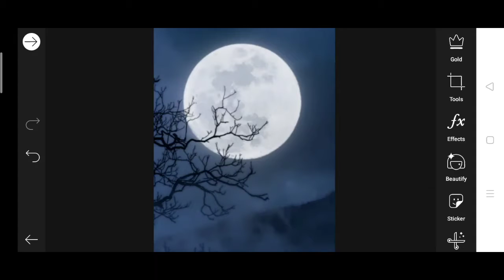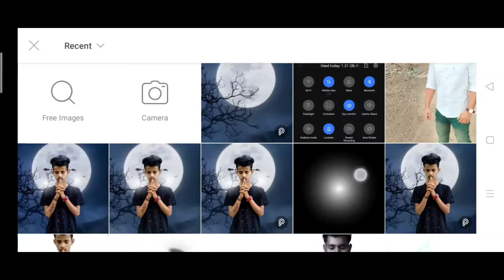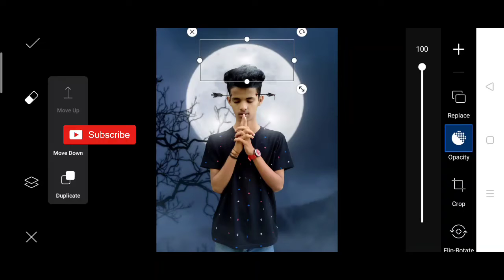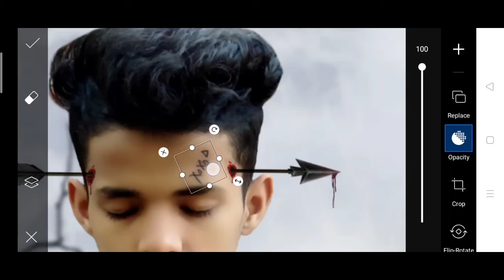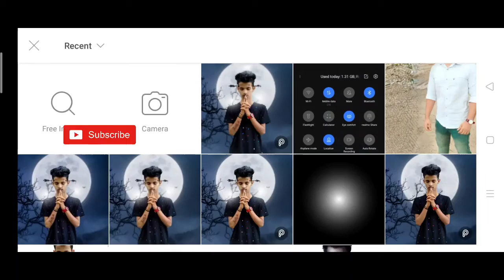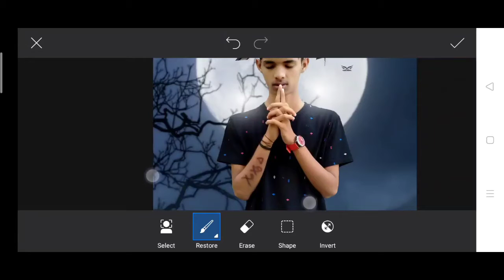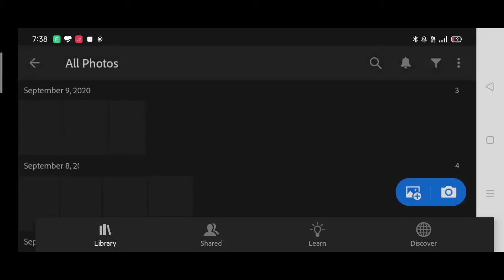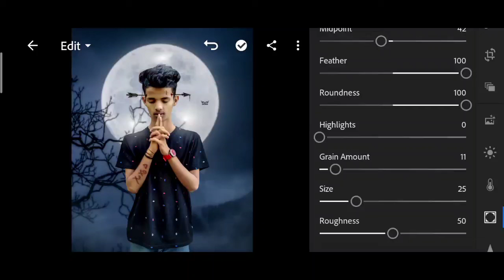Instagram viral love photo editing | picsart new photo editing | picsart Photo editing step by step